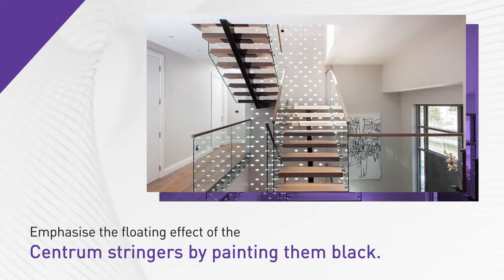Floating Stairs Design | Ackworth House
Impressive and elegant staircase design are a must have for any modern home. We'll help you achieve this at Ackworth House.